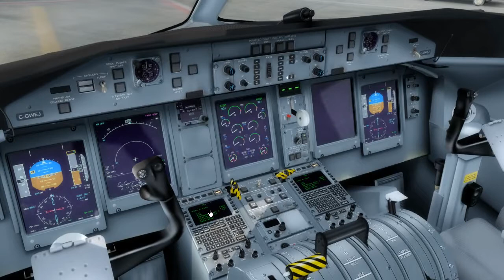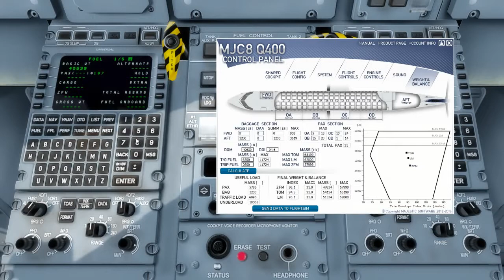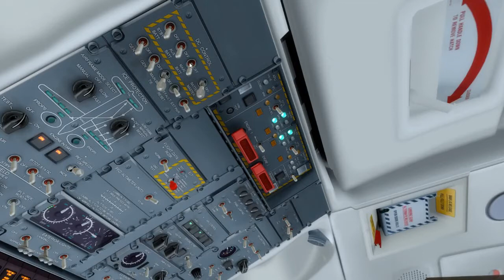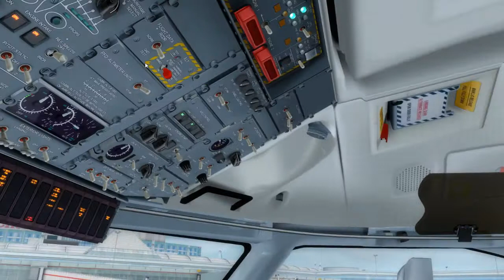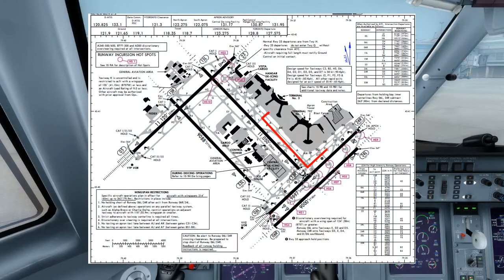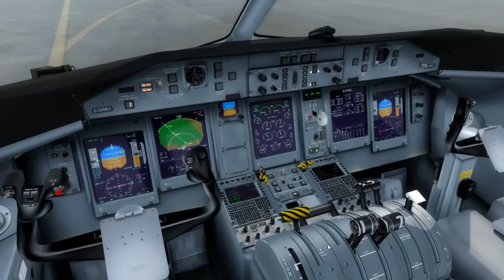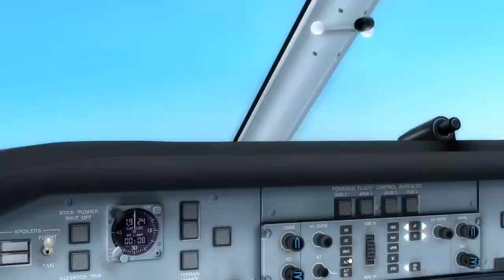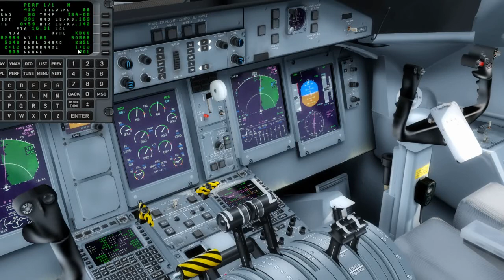[P3D] ChasePlane First Impressions - Majestic Q400 CYYZ-KBOS [VATSIM] [FlyTampa Boston] Part 1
Join me as I demonstrate the incredible versatility of ChasePlane on a flight from CYYZ-KBOS, featuring FlyTampa Boston v4 and FlyTampa Toronto on the Majestic Q400. (VATSIM ATC for the full flight as well.)

Part 1 mainly shows the departure setup, taxi, takeoff, and climb to cruise. Throughout, I show how ChasePlane does make it easier to navigate through the flight deck.

In Part 2, I will provide a full walkthrough of the ChasePlane software, so please watch that part in its entirety.

VATSIM ATC courtesy of
- Toronto FIR Thanks Dean Roy!
- Boston ARTCC Thanks Evan Reiter!